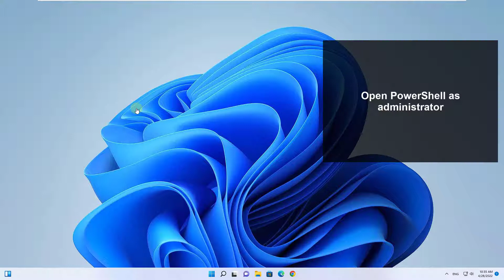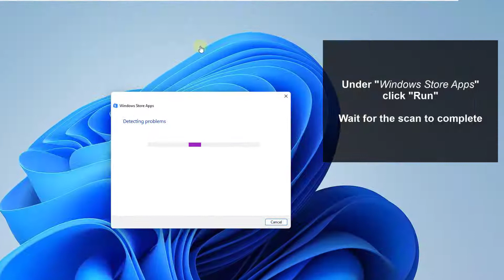How to Fix APPS Hanging or Crashing Windows 11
We explain how to solve the problem of Windows 11 when apps are hanging or crashing. Can't open apps in Windows 11? Solvetic explains step by step how to solve the problem.

We explain several ways to solve the problem, using the options in the Windows 11 configuration menu, but we explain also how to use CMD and PowerShell to solve apps hanging or crashing problems in Windows 11.

Commands to fix problems with Windows 11 apps:

- Command to reset the app store in Windows 11: wsreset